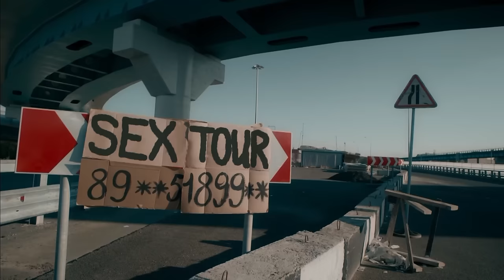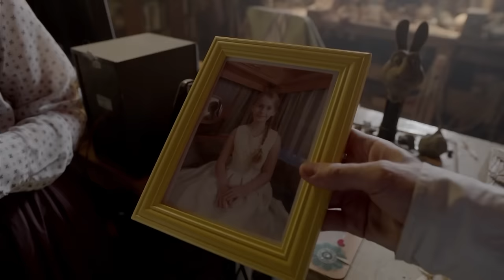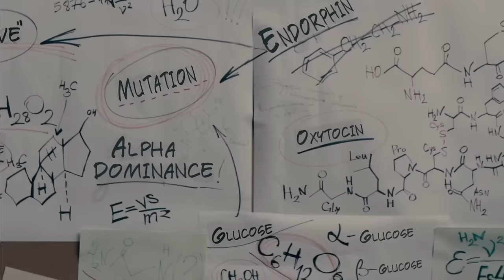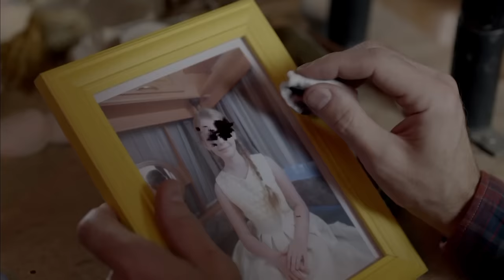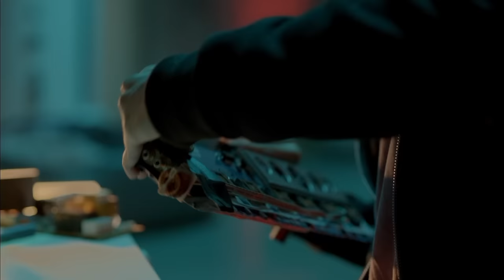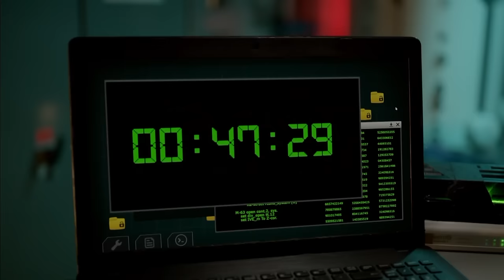The Day After 2 | Part 3 | Full movie | Zombie movie, Horror, Action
A month ago, an epidemic of an unknown disease occurred in Moscow, with a 100 percent fatality rate for the male part of the population, while the women turned into mutants.The Pinnacle Corporation was among the first to respond to the situation, evacuating the people and imposing quarantine. The capital is surrounded by an electric field that kills anyone who attempts to cross it. People who did not have time to evacuate on the first day of quarantine died, according to the Pinnacle Corporation. In reality, the city has been overrun by mutants, and the uninfected are fighting for survival...